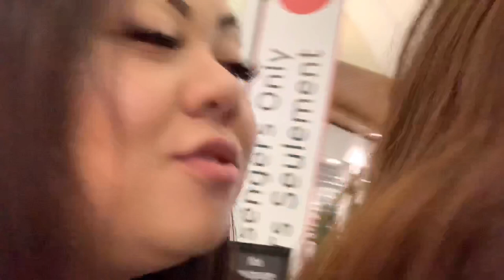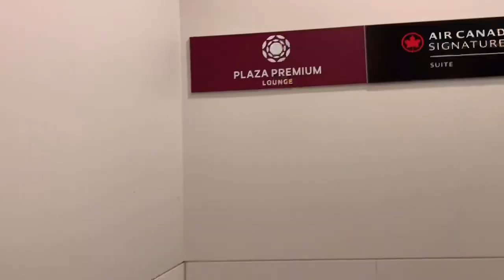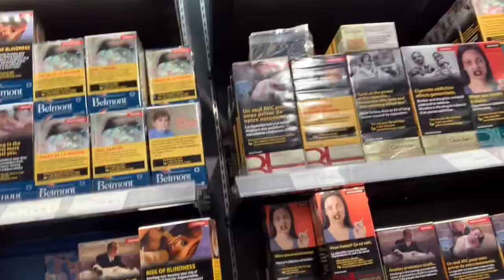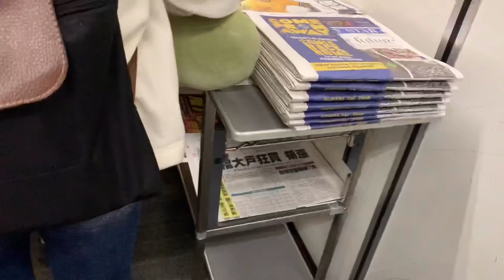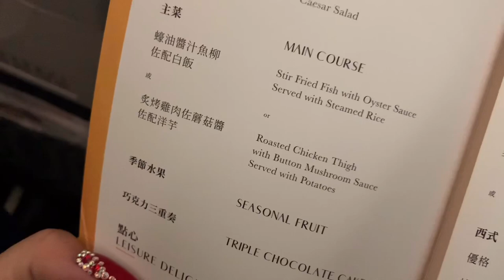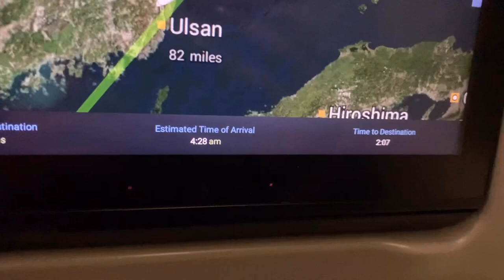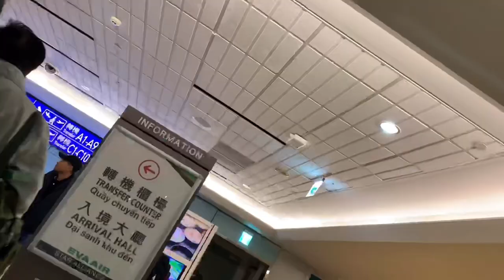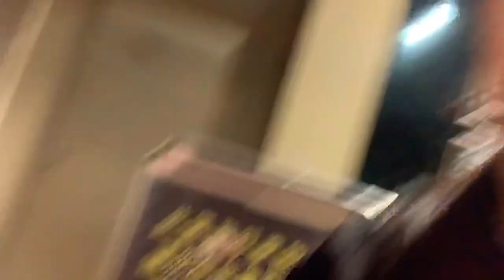LING LING LEAVES CANADA!! Ep 1 of Ling Ling Travels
Hey Lingsters!
Here is the beginning of my journey to Singapore!
First stop Taipei, Taiwan. Then one day in San Juan, Philippines. Finally, Singapore for 6 days.
This episode of Ling Ling Travels just features the few days before my trip and my adventure on my EVA Airways flight BR 35 YYZ - TPE.

Intro- Music: Mai Tai
Musician: Jef

Musician: Rook1e